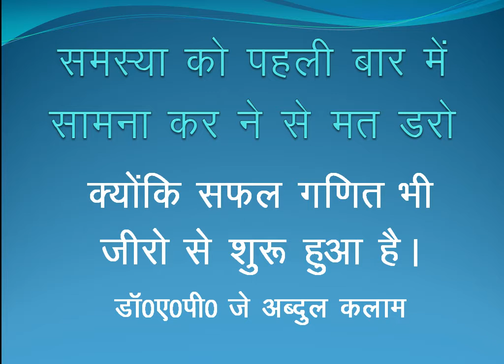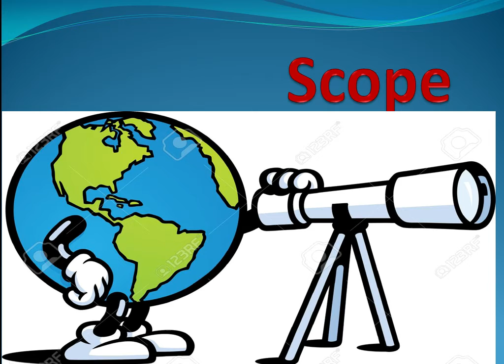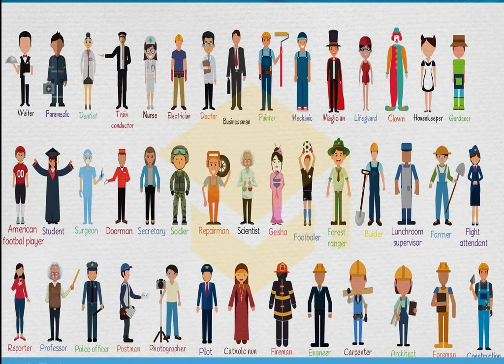12th के बाद अब क्या करें || Board result कब आयेगा II किसकी सुने ?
12th के बाद अब क्या करें ||Board result कब आयेगा II किसकी सुने ?
 Lecturer,Motivational and career counselor guruji